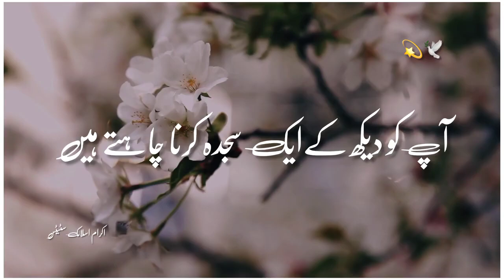JummaMubark!Allah Muslims Jumaa Mbuarak